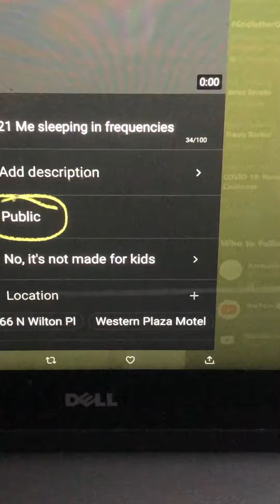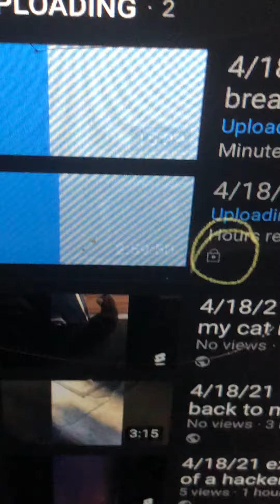4/18/21 Example of hacker locking video upload